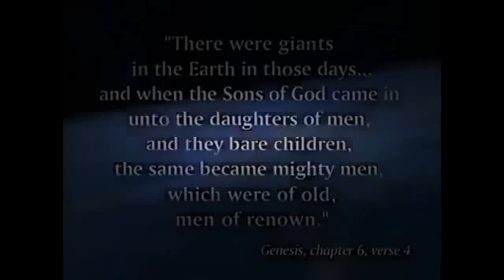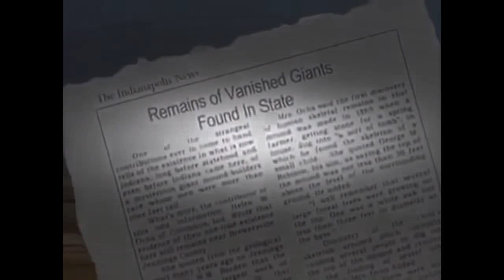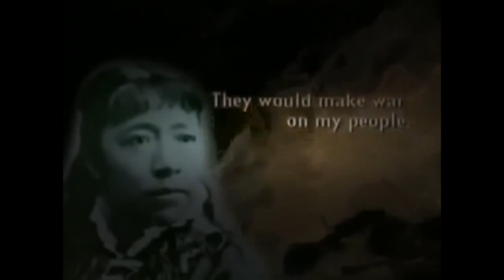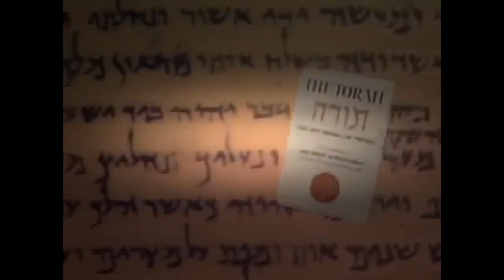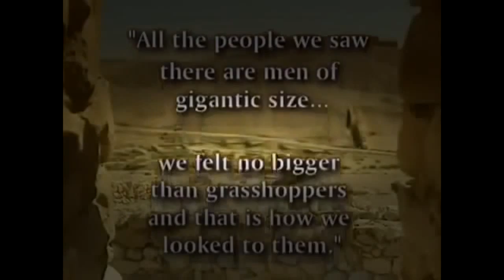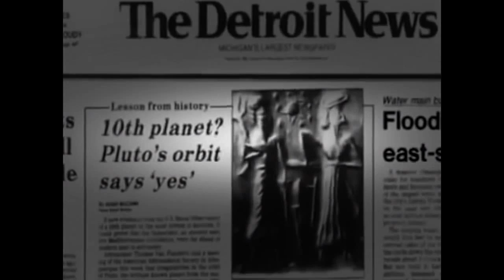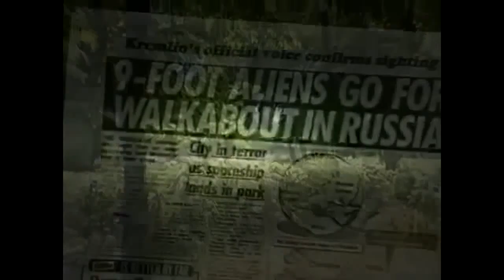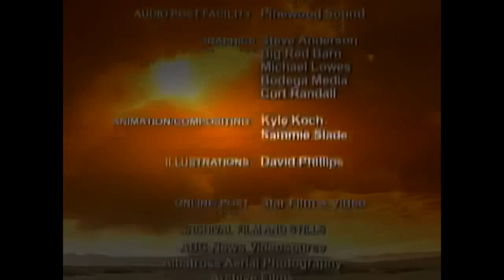History Science People │Giant Human Skeleton Discovered │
t is unknown why scientists have remained silent about the discovery of 18 giant human skeletons which were found in burial grounds in the state of Wisconsin back in May of 1912. They were in mounds next to Lake Delavan, Wisconsin. The excavation site was supervised by Beloit College. The allegedly massive size of the skeletons and lengthened skulls did not fit into any scientific concept that was in textbooks of the day. They were massive and not believed to be any type of normal human beings.

These alleged findings were first reported on May 4, 1912. It stated that these skeletons had heights which ranged from 7.6 feet up to 10 feet and the skulls were much bigger than the heads of any type of person who lived inside America today. The story also said the skulls had double rows of teeth, six toes on each foot and six fingers on each hand. It was also reported that these bones were believed to belong to beings that could have even been aliens.

Since that time, there have been at least 200 digs that claims other “giants” have been discovered. However, such finds have failed to make the news since around the 1950’s for the most part. It seems that the majority of people just do not believe in this type of thing, because it sounds like complete nonsense. However photographs have been taken to record the finds as the picture with this article shows.

In 2002, National Geographic did a report on 12 skeletons that were supposedly discovered in Greece. They were measured at heights between 12 to 15 feet tall. Was this as well as the find in Wisconsin some kind of joke? People trying to get attention for the press? The truth is no one knows the answer. The find in Wisconsin was only one of many dozens of finds that have been reported in national and local newspapers from all the way back in 1850 moving forward to today. Those were not even the first set of skeleton giants discovered in Wisconsin.

In August of 1891, it was reported that scientists from the Smithsonian Institution had found numerous pyramids shaped burial mounds near Madison, Wisconsin. The excavators discovered an elaborate old time fort which they called Aztalan. Around it, they discovered the skeleton of a man who was called a “giant”. The bones were said to allegedly measure over nine feet long and were well preserved.

There have also been enormous size skeletons and skulls of a race of giants which have been discovered on a very steady basis all over the Midwestern states for over 100 years. The huge skeletons have been discovered in Iowa, Indiana, Minnesota, Ohio, Illinois, New York and Kentucky.

If scientists from the Smithsonian Institution actually found giant size skeletons, why are they not on display?  Some conspiracy theorists say that Smithsonian Institution has been actually accused of making an effort to keep the giant skeletons their scientists found locked away somewhere. They say that today’s archaeology and anthropology want to seal the door on the true past, stopping any interpretation of the North American past as bereft of anything unusual.

When looking for actual scientific knowledge over this subject, there is basically nothing on the subject that is discussed. On the day that a scientist debates a creationist at a museum, it would be interesting to know what the scientific side to this story is. Updates will follow if and when found. It is unknown why scientists have continued to remain silent about the discovery of giant human skeletons.Mysterious remains of giant human skeletons unearthed. Is Nephilim real? These discoveries are always the same, the skeletal remains of some giant bones ...

GIANT HUMAN SKELETON DISCOVERY DOCUMENTARY.

t is unknown why scientists have remained silent about the discovery of 18 giant human skeletons which were found in burial grounds in the state of Wisconsin back in ...

GIANTS FOUND! Featured in this video are seven separate gravesites -- with each gravesite providing compelling skeletal evidence for the historical existence ...

GIANT HUMAN SKELETON DISCOVERY DOCUMENTARY Mariko Kikkok.